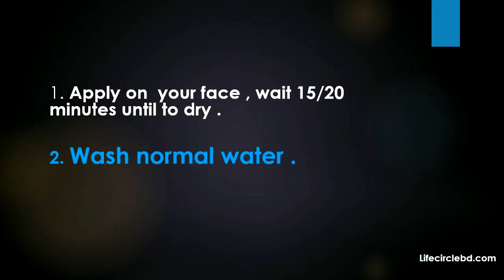For Clear Glowing and Brightening Skin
Face Pack For Brightening And Glowing Skin 100% works
1. Turmeric  Paste
2. Ground flour ( beson)
3. Honey  for paste
Mix all of together
1. Apply on  your face , wait 15/20 minutes until to dry .
2. Wash normal water .
3. Then use Moisturizer cream  .
You will notice clear and glowing skin .